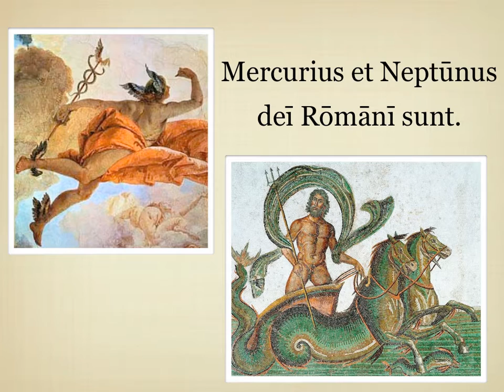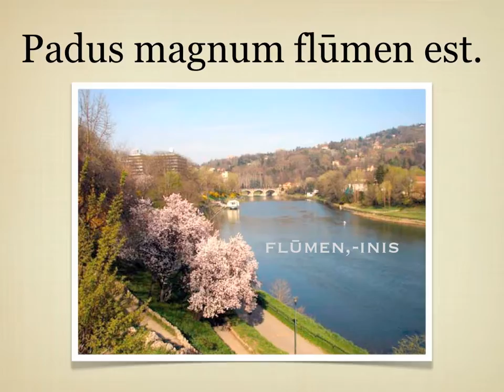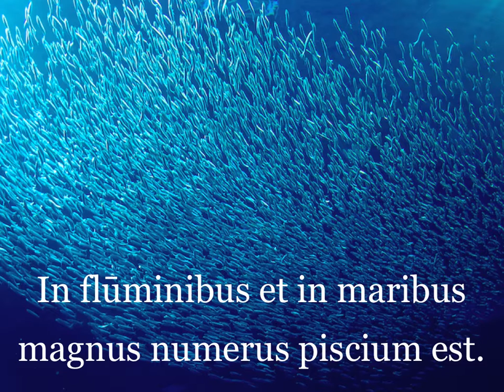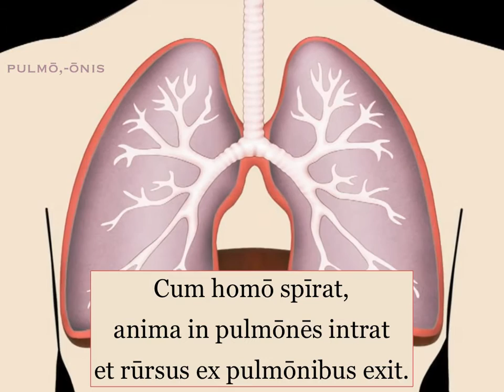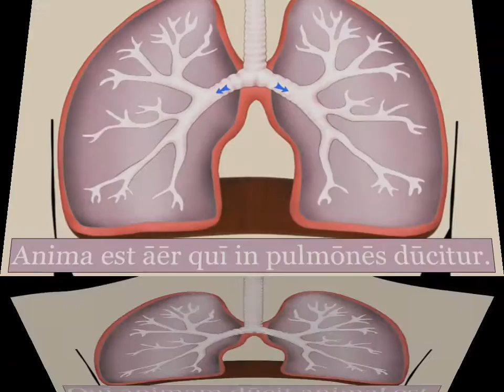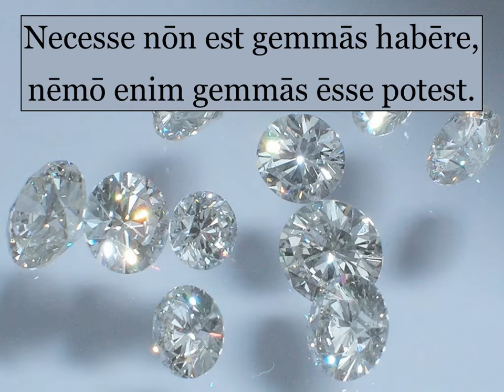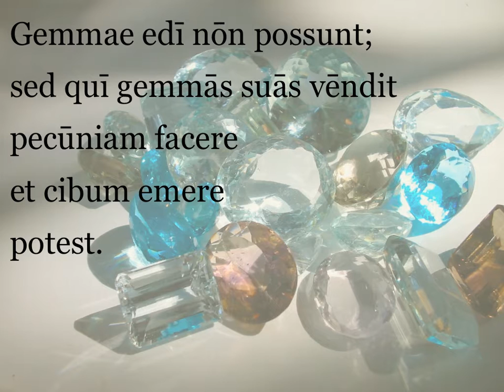Capitulum Decimum, Lectio Secunda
My reading and translation of Capitulum Decimum, Lectio Secunda.